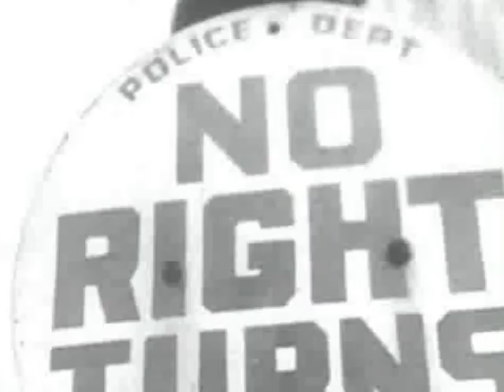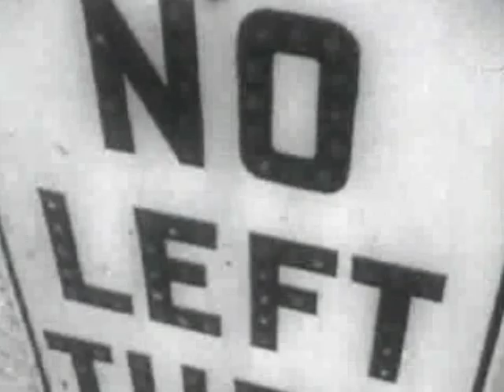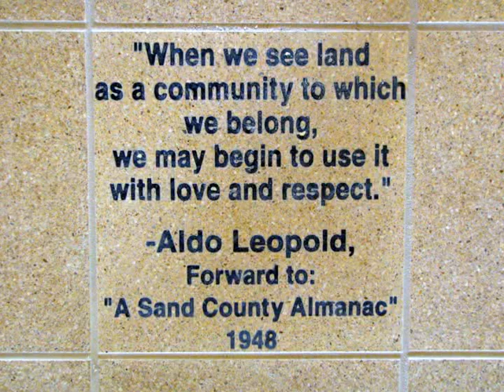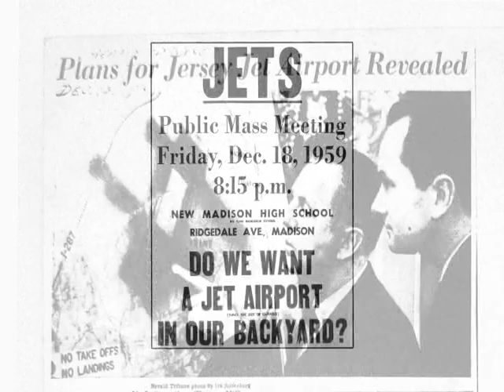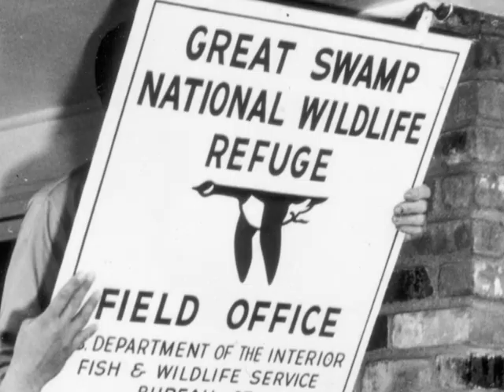NJ's First Generation Enviro Champions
In the late 50's/early 60's, when the lightning rod issue in New Jersey that galvanized an environmental movement was the proposal to construct the region's 4th major passenger airport on land that is now the Great Swamp National Wildlife Refuge.

In 2006, then Executive Director of the Great Swamp Watershed Association, Julia Somers, reached out to me to produce a video of all of the surviving prior recipients of the Marcellus Hartley Dodge Award--to play at their upcoming annual gala as a lead-in to presenting the 2006 award to Governor Thom H. Kean.

These are the first generation of environmental champions and leaders in New Jersey. All were in a significant way involved in the fight to preserve the Great Swamp (of course there are others, many others):

1. David Moore  0:50
2. Candy Ashmun  1:55
3. Jim Gilbert  3:46
4. Maureen Ogden  5:36
5. Franklin Parker  7:23
6. Pat & Rich Kane  8:47
7. John Cunningham  11:07
8. Helen Fenske  12:33